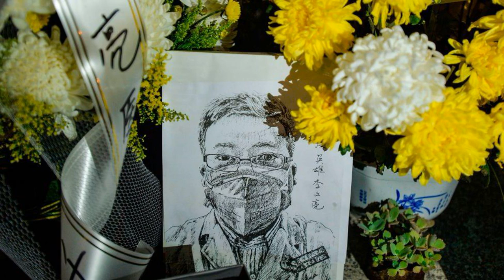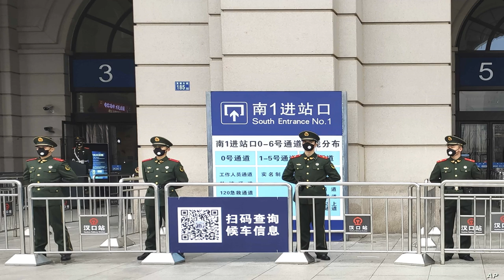Coronavirus: The noted victims of the virus in Wuhan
A bodybuilder. An artist. A scientist. Senior doctors.